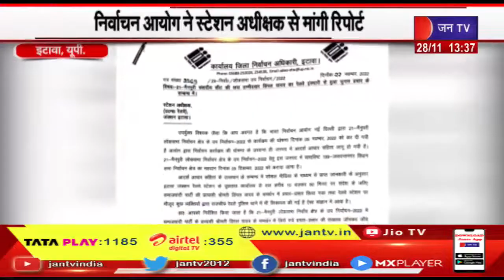Etawah (UP) News | निर्वाचन आयोग ने स्टेशन अधीक्षक से मांगी रिपोर्ट, सपा का प्रचार मामला | JAN TV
News Credit-MKP